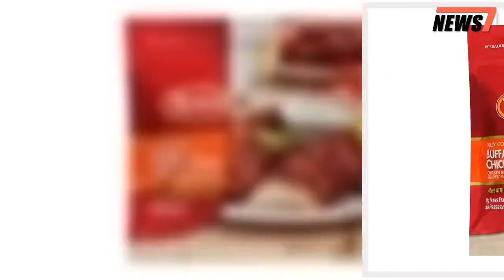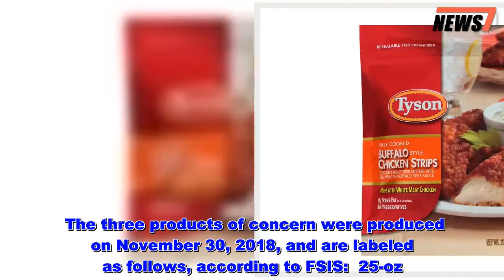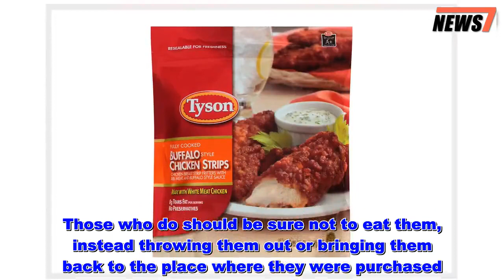Tyson Recalls Over 69,000 Pounds of Frozen Chicken Strips - News 247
Time for another freezer check! The latest food recall from the USDA affects Tyson Foods frozen chicken strip products.   The recall, which was issued on March 21 by Tyson Foods Inc., involves approximately 69,093 pounds of frozen, ready-to-eat chicken. The U.S. Department of Agriculture’s Food Safety and Inspection Service (FSIS) received complaints from two consumers who found pieces of metal in their chicken products—a Class I recall, the highest health risk—kicking Tyson Foods Inc. into action.      Get push notifications with news, features and more.   Follow  Following  You'll get the latest updates on this topic in your browser notifications.    The three products of concern were produced on November 30, 2018, and are labeled as follows, according to FSIS:  25-oz. plastic bag packages of frozen “Tyson FULLY COOKED BUFFALO STYLE CHICKEN STRIPS CHICKEN BREAST STRIP FRITTERS WITH RIB MEAT AND BUFFALO STYLE SAUCE” with “BEST IF USED BY NOV 30 2019,” case codes 3348CNQ0317 and 3348CNQ0318, and individual bag time stamps from 17:00 through 18:59 hours (inclusive).   25-oz. plastic bag packages of frozen “Tyson FULLY COOKED CRISPY CHICKEN STRIPS CHICKEN BREAST STRIP FRITTERS WITH RIB MEAT” with “BEST IF USED BY NOV 30 2019,” case codes 3348CNQ0419, 3348CNQ0420, 3348CNQ0421, and 3348CNQ0422, and individual bag time stamps from 19:00 through 22:59 hours (inclusive).   20-lb. cases of frozen “SPARE TIME FULLY COOKED, BUFFALO STYLE CHICKEN STRIPS CHICKEN BREAST STRIP FRITTERS WITH RIB MEAT AND BUFFALO STYLE SAUCE” with “BEST IF USED BY NOV 30 2019,” and case code 3348CNQ03.    The recalled products are said to have been shipped to retail locations nationwide, so the FSIS is urging consumers across the country to check if they have products from the contaminated batches in their freezers. Those who do should be sure not to eat them, instead throwing them out or bringing them back to the place where they were purchased.   While no one has been reported injured or ill due to the recalled products at this time, Tyson and the FSIS recommend seeing a healthcare practitioner if you think you have been affected.   Tyson Recalls Over 69,000 Pounds of Frozen Chicken Strips  - News 247